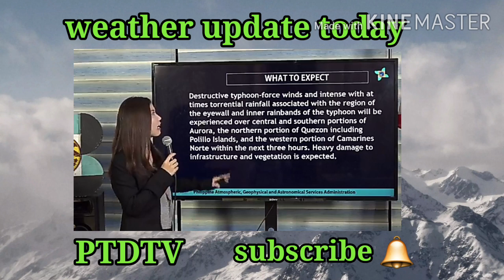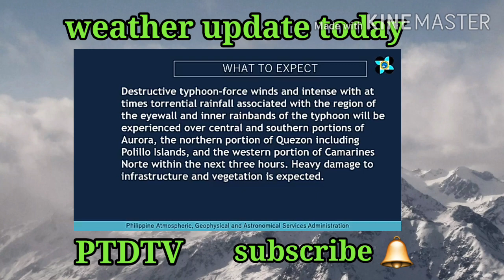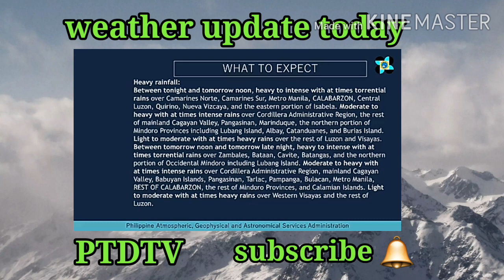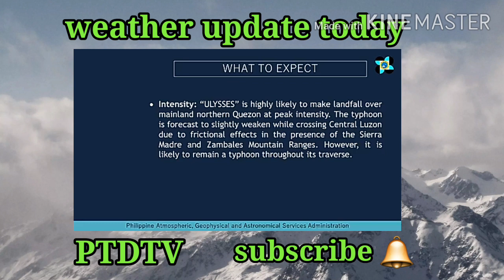WEATHER UPDATE | bagyong "ulyssesph" nag landfall na sa PATNANUNGAN QUEZON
TITLE: WEATHER UPDATE | bagyong "ulyssesph" nag landfall na sa PATNANUNGAN QUEZON

This channel does not claim any right of all images and videos used in this content.